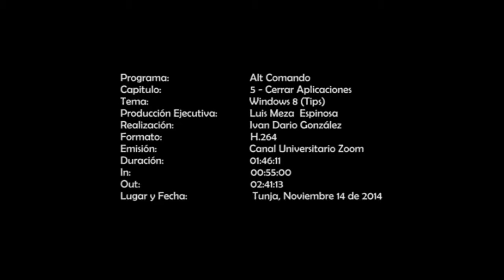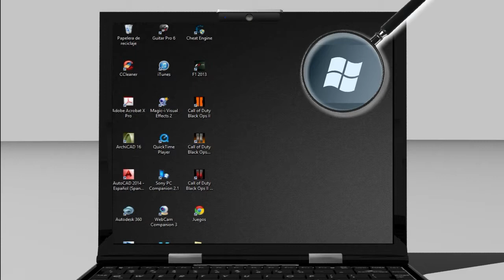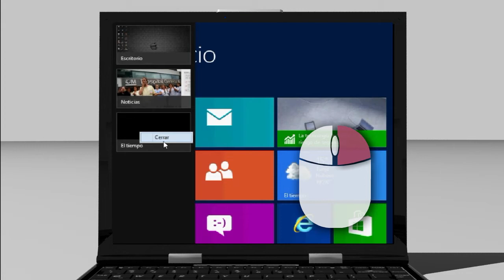ALT-COMANDO ¿Cómo puedo cerrar aplicaciones en Windows 8?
Pulsamos la tecla Windows con el propósito de ubicarnos en la interfaz Modern UI  o metro, posteriormente ubicamos el puntero del mouse en la esquina superior izquierda de la pantalla, e inmediatamente aparecen las aplicaciones que se encuentran abiertas; para cerrar estas aplicaciones basta con dar clic derecho seguido de la opción cerrar.